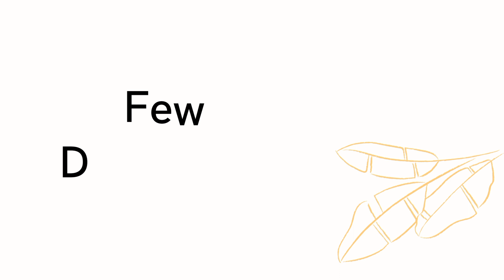What's in my Nursing bag | Mum Self Care | Girl mum Diaper bag 2023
Hi guys, today I share my self are day, and what I pack in my bag as a mum with two girls. what's in the bag of a mum of two girls, self are weekend.